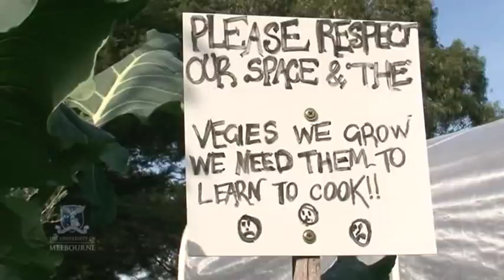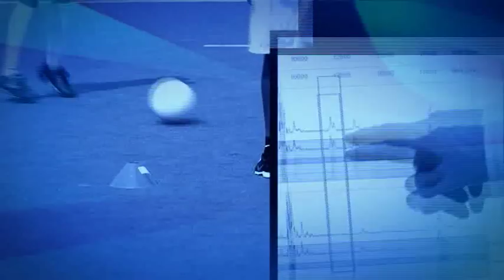Stephanie Alexander Kitchen Garden Program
What a successful and fantastic program that helped children learn and love healthy and nutritious foods!